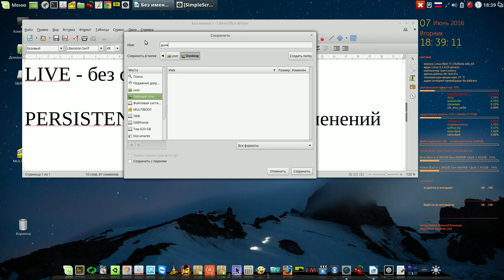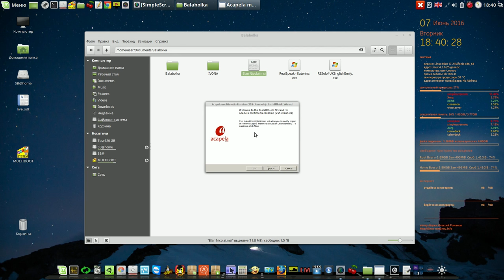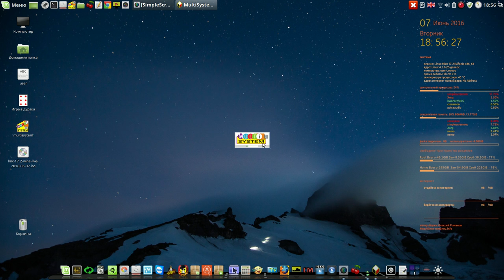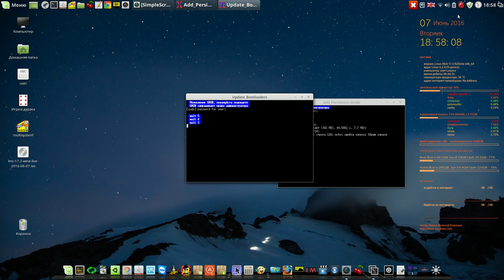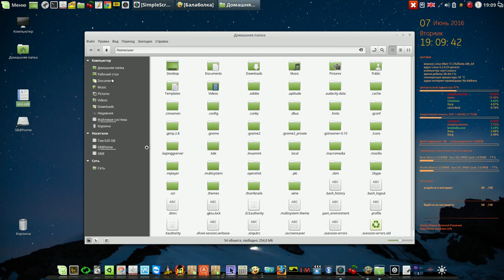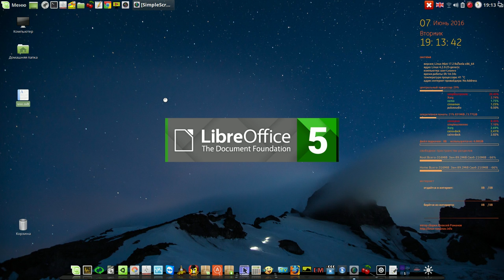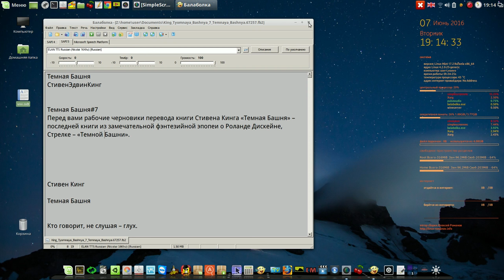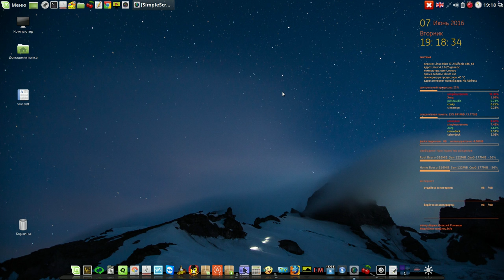Что такое LIVE и PERSISTENCE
Мой сайт Что такое LIVE и PERSISTENCE